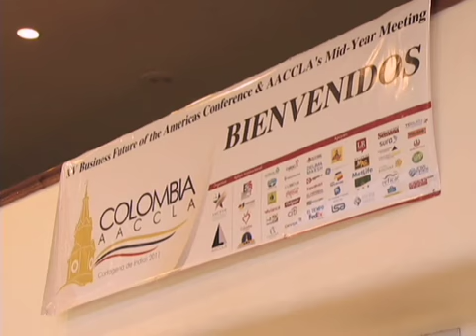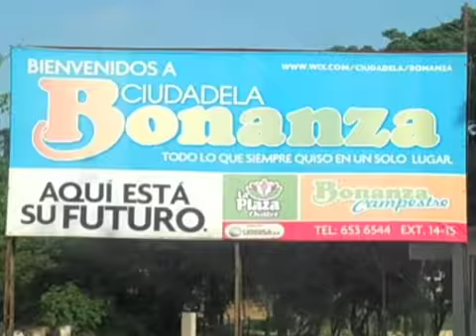CONFERENCIA ANCHAM LATINOAMERICA ARTURO VALENZUELA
Colombia fue el país anfitrión del encuentro de Cámaras de Comercio Latinoamericana. El invitado especial; Estados Unidos, uno de los principales aliados comerciales para Latino América. Teniendo en cuenta que parte de la política comercial de Estados Unidos está enfocada a la exportación e importación de mercancías con países Latinoamericanos, esta reunión pretende mejorar el clima para los negocios a través del dialogo abierto.  Al encuentro de Cámaras de Comercio latinoamericanas asistió Arturo Valenzuela, subsecretario de estado para asuntos del hemisferio occidental. Mas tarde Valenzuela se trasladó a este pequeña zona de  Turbaco en el departamento de Bolívar,  aquí en barrio Bonanza se entrevistó con mujeres líderes sociales que han sido víctimas del desplazamiento y el  maltrato familiar, ellas además de fabricar los ladrillos para sus viviendas están edificando un grupo social donde la paz y la convivencia son el motor para el desarrollo económico , cultural y social. Pero este grupo de mujeres  no han trabajado solas,  el gobierno de Estados Unidos  a través de la agencia para la cooperación internacional USAID dono más de medio millón de dólares para que el sueño que cada una se convirtiera en realidad, ese sueño hecho realidad hoy se conoce como la "Ciudad de las Mujeres".